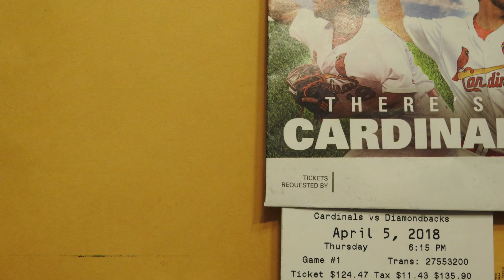Cardinals Home Opener 2018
Cardinals home opener? Yes, please! Can't wait! Never been to the home opener in my life so I'm excited ! Can't wait to see my boys! Go Cards!